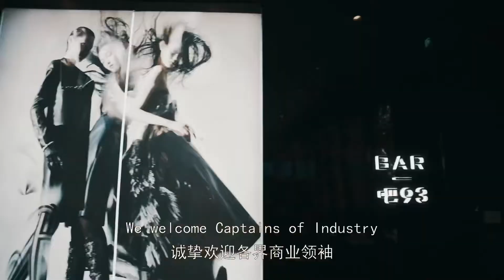Welcome to Niccolo Changsha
Mr. Jørgen Christensen, the General Manager of Niccolo Changsha, invites you to discover the tallest hotel in Central China. Explore the spacious guestrooms and sophisticated dining above the clouds, where New Encounters meet Timeless Pleasures.